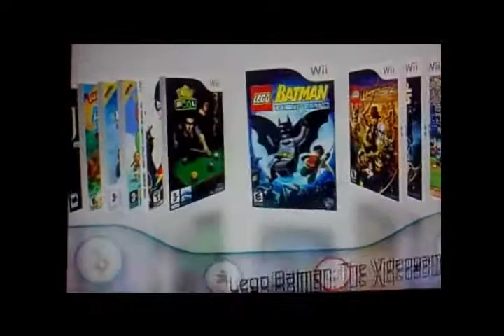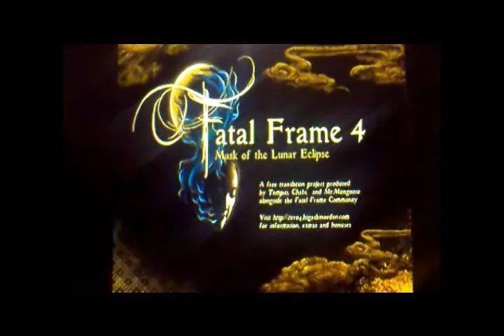Disco Duro WII 320GB + chip nJ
¿Te gustó?  Cómpralo en MercadoLibre.